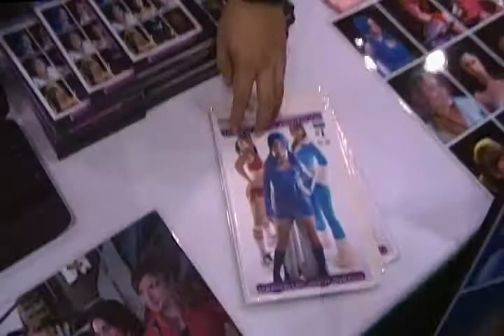Vixens of Virtue, Vixens of Vice... Me-owwwwww!!!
Check out this excellent costumed web series featuring the craziest extended family ever... 3 sisters who are Superheroes, 3 sisters who are Supervillians. All of them sexy and ready to kick some but. CCD met them at the 2010 NYC Comic Con, so check it out...